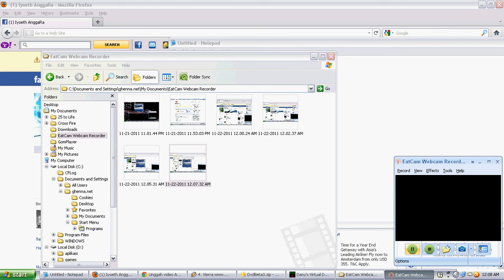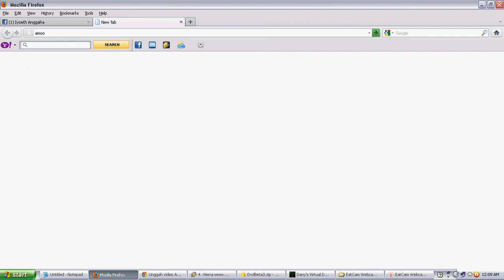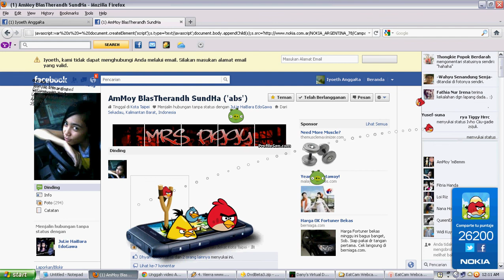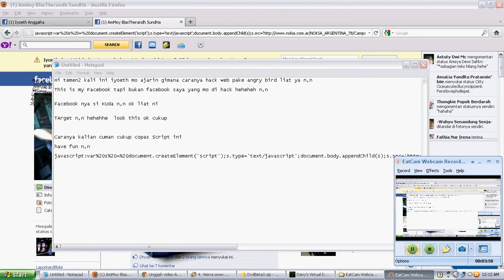Anggara Hacking Web With Angry Bird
Almost every one of us ever played Angry Birds and most of us still have to play. We all know Angry Birds is the most downloaded game in the world and now we can destroy any sites with angry birds.

For Script U can See